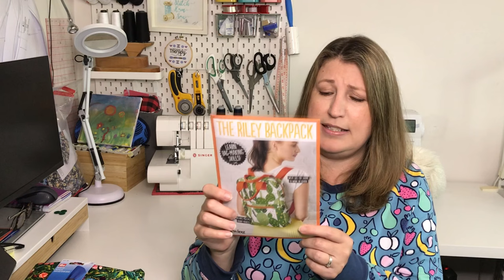What have I been sewing? And a little fabric haul!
Hello, Sewing Friends! It is Clare here. Welcome to Friday Sews 22.09.23 - What have I been sewing and a little fabric haul!

I really do appreciate you watching this video, and if you enjoyed it, please like, comment, and subscribe to my channel, and don’t forget to click the notification bell so that you get notified of all my future videos.

Collaboration:
+ Katrina @create_something_pretty

Businesses Mentioned:
+ Pound Fabrics

Behind the Scenes:
+ Stitch Hem Sew Framed Artwork by Barbara Coleman
+ Stitch Hem Sew logo designed by Yasaman Lines.
+ Intro/Outro song 'All the Fixings' by Zachariah Hickman

Clare x